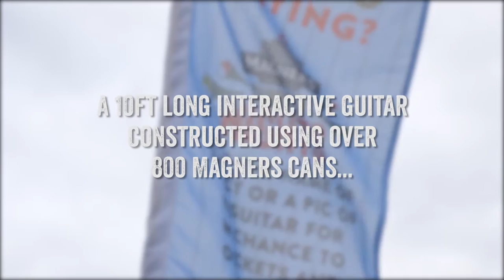Magners Summer Nights 6Stringer: On Tour in Glasgow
To kick off Magners Summer Nights 2015, we hit the streets of Glasgow with this guy: the ‪#‎6Stringer‬, a 10ft long interactive guitar made from empty Magners cans...

Catch a glimpse of the 6Stringer in this short clip and keep an eye (and ear) out this weekend for a chance to bag Magners Summer Nights gig tickets and other prizes. We'll be on tour in Glasgow on Saturday and Edinburgh later this month.